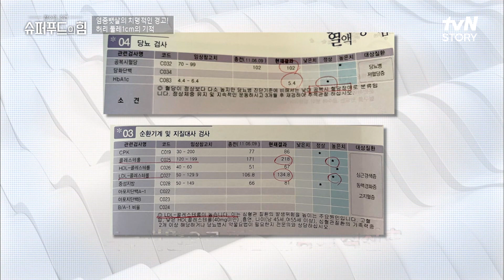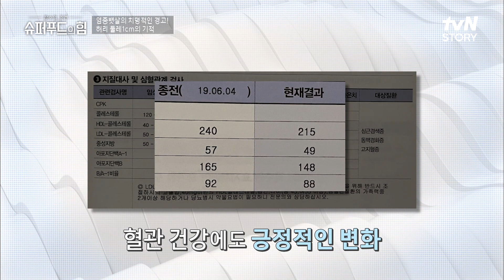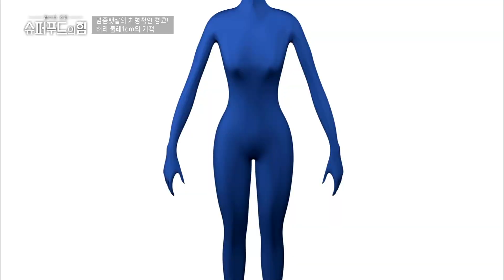17kg 감량에 성공한 유지영 씨가 선택한 '락토페린' 허리둘레는 줄이고, 행복은 커지고♡ 슈퍼푸드의힘 EP.21 | tvN STORY 220501 방송